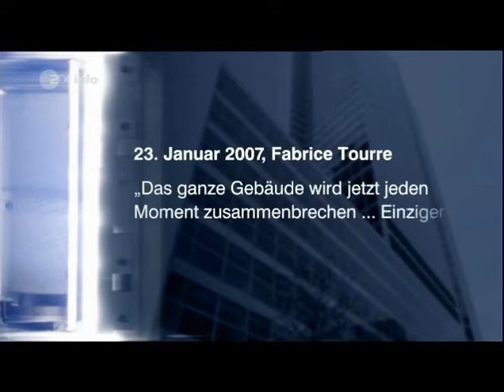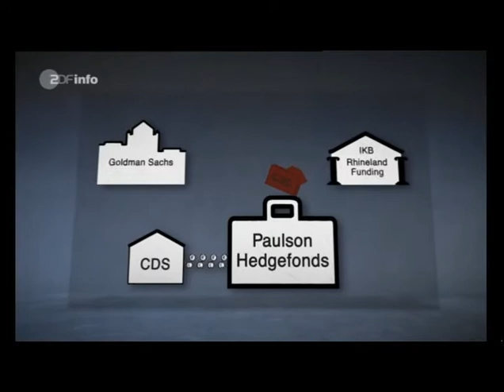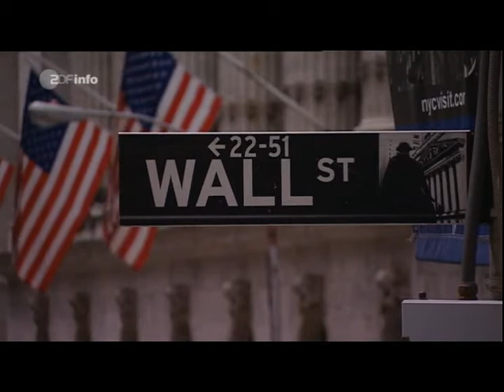Bank-Chefs im Visier - Bankenkrise